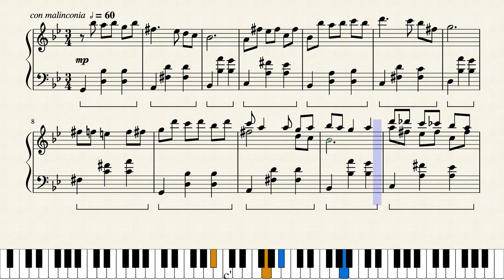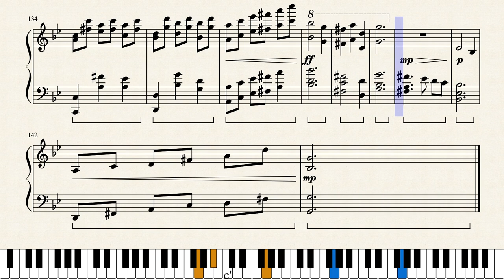Valzer spettrale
Ed ecco finito il mio primo regalo di compleanno per Reisen, anche se il suo compleanno era il 2(non sono in ritardo nel farglielo, ma solo nel pubblicarlo)